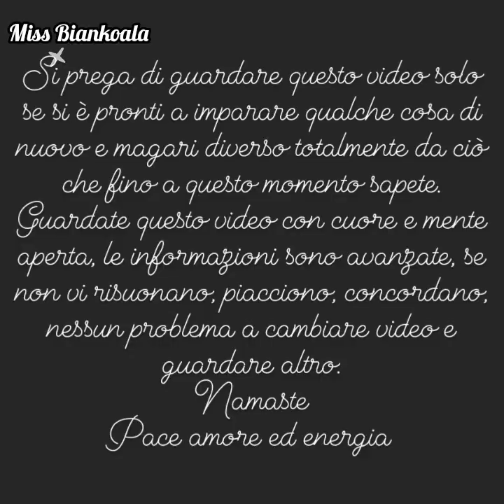Manifestare ciò che vuoi e pentirsene amaramente.... cosa significa, perchè accade?! Una storia.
Miss Biankoala aka Giada è un Maestro / Coach specializzato nella:
✅ Legge di attrazione 2.0 avanzata (Advanced law of attraction)
✅ Spiritualitá
✅ Law of assumption
✅ Loop karmici
✅ Shadow work
✅ Accesso ai Registri Akashici (Akashic records)
✅ Bambino interiore
✅ Lettura energetica singola e collettiva
✅ Accesso ai Credo Madre / Radice
✅ NPL/PNL
✅ Lettura Energetica Tarocchi & Oracoli/Divinazione
✅ Potenziamento Autostima/Concetto & Valore del Sé
✅ Disciplina Mentale
✅ Rimozione e sostituzione dei credo madre (riprogrammazione concetto del sé)
✅ Interpretazione delle scritture/testi sacri e simbologie

✅🏆🥇 SERVIZIO DI CONSULENZA PERSONALIZZATA 🙏😊
Stai cercando da tempo di manifestare qualcosa, una circostanza, un evento, una persona senza però riuscirci? Hai dei dubbi sulla legge di attrazione? Sei stufa/o di girare a vuoto? Non perdere altro tempo e usa il mio servizio di consulenza personalizzata adesso a un piccolo prezzo speciale per un breve periodo, approfittane ora e investi nella tua felicità!

✅ Corso Booster Autostima Le Radici & Il Valore Del Sé
✅ Corso Booster Rintraccia Credo Madre
✅ Corso Booster Food, Body and Energy
✅ Corso Booster Money Magnet Ricchezza & Abbondanza

🧘‍♂️ MEDITAZIONI GUIDATE POTENZIATE 🧘‍♂️
Potenti meditazioni giornaliere anche personalizzate, con frasi mantra ad-hoc per aiutarti nel manifestare ciò che desideri! Ora a un piccolo prezzo speciale!

Grazie!

Questo canale è strutturato come una vera e propria scuola, inizia dal primo video per poi piano piano risalire fino al più recente, vedrai che gli argomenti nel corso degli anni diventano sempre più avanzati.

Namaste 🙏